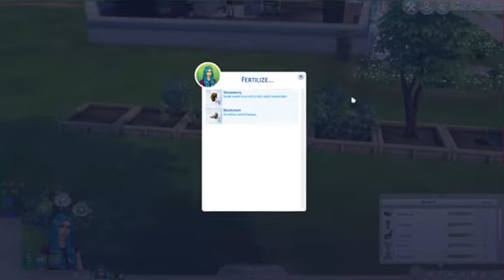Sims 4 Ep 4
I didn't mess up this time!